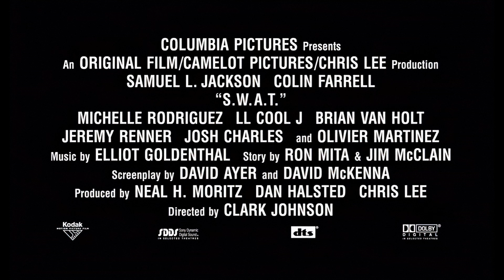S.W.A.T. - Trailer (Upscaled HD) (2003)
Two wisecracking, battle-hardened veterans (Samuel L. Jackson and Colin Farrell) team up with a pair of street-smart rookies (Michelle Rodriguez and LL Cool J) to form the most freewheeling - but effective - S.W.A.T. team ever. Their first assignment: transport an international drug kingpin into federal custody - after he's offered $100 million to anyone who will free him!

Note:
Taken from the 2006 Blu-ray of The Terminator (1984) from Sony Pictures Home Entertainment in association with MGM.